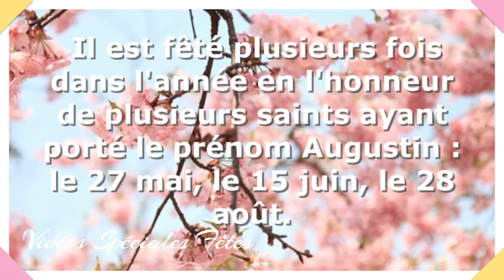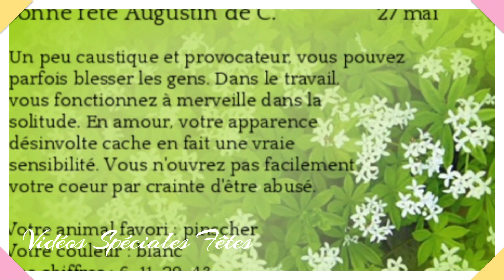☘️❤️‍🔥☘️Bonne Fête Augustin☘️❤️‍🔥☘️